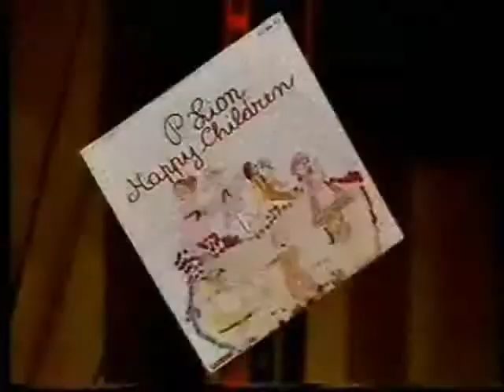d-_-b.Happy Children - P. Lion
Pietro Paolo Pelandi mejor conocido  como  p. lion  nacido en  1959 en  Italia nos  complase con un tema que conquisto  1983 ...producido por Davi de Zambelli de la banda scotch ... enjoy esto es  happy children d-_-b